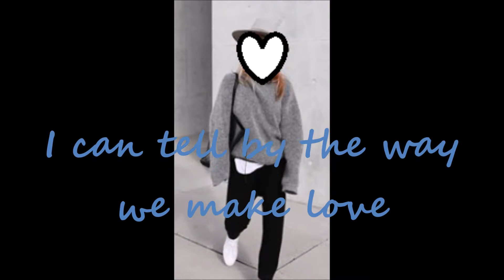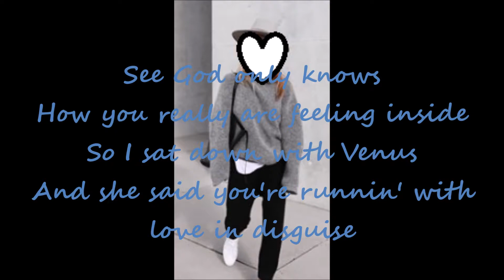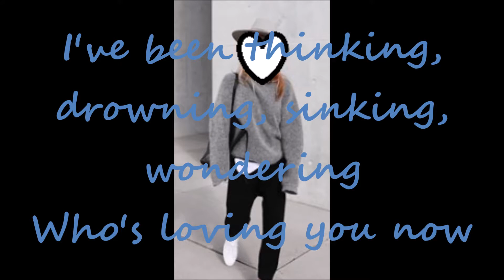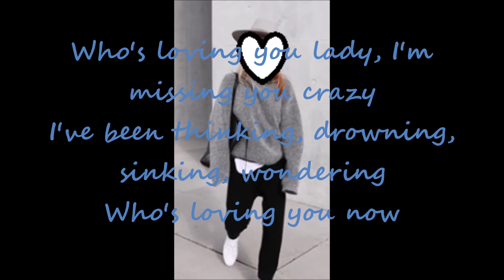Anthony Hamilton - Who's Loving You Now Lyrics